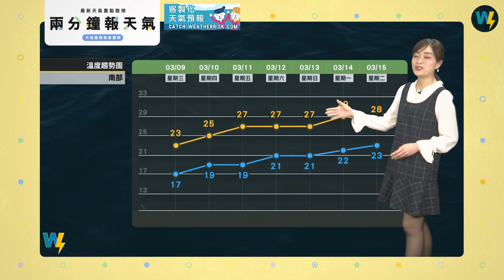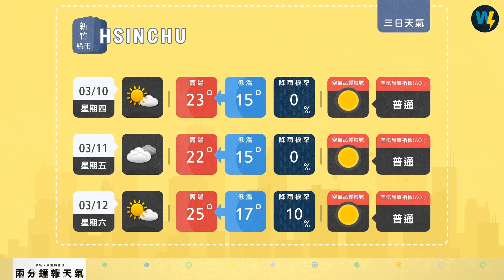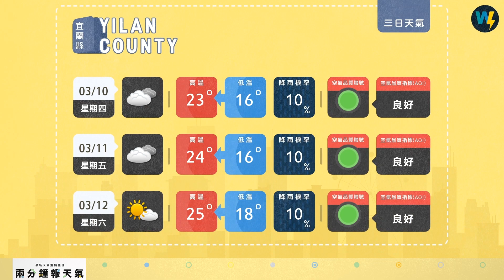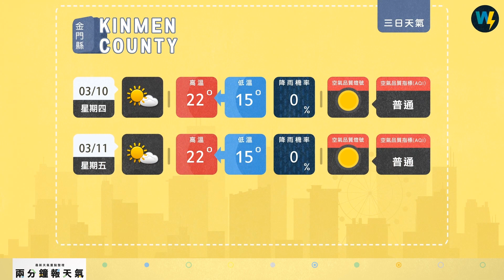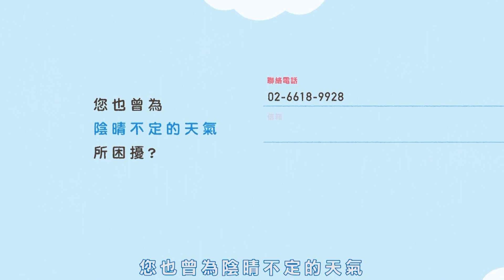兩分鐘報天氣-2022-03-09